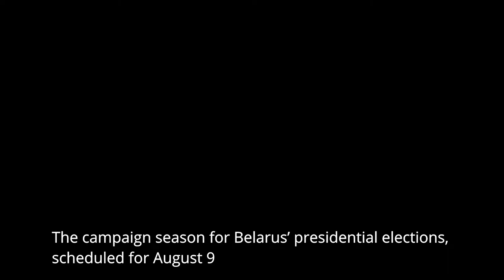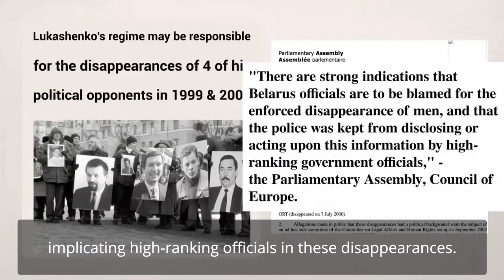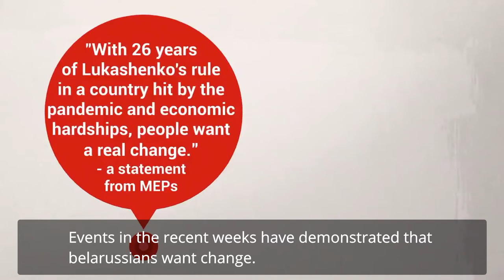Support free elections in Belarus!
The campaign season for Belarus’ August 9th presidential elections has seen sweeping repression against civil society. Over the past two months, authorities have arbitrarily detained over 400 peaceful protesters across Belarus, fining them and imposing prison sentences.

Support free elections in Belarus! — Share this video, protest in front of Belarus' embassy in your country, or make a donation Crowdfunding is organised by Belarusian civil society, and your money will help cover lawyers' fees to defend detained activists and help peaceful protesters pay fines.